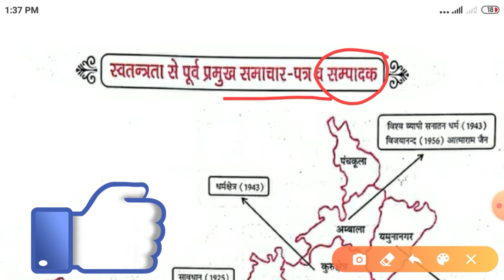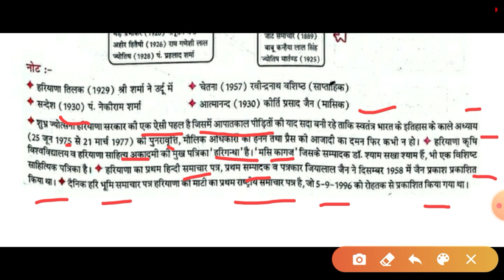हरियाणा के प्रमुख समाचार पत्र में पत्रिका , most important question for Haryana SSC exam